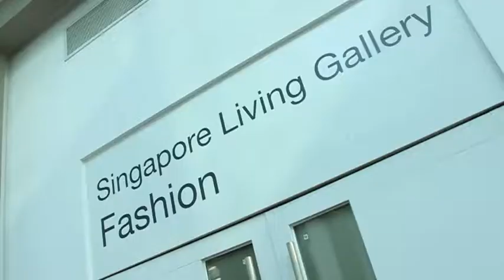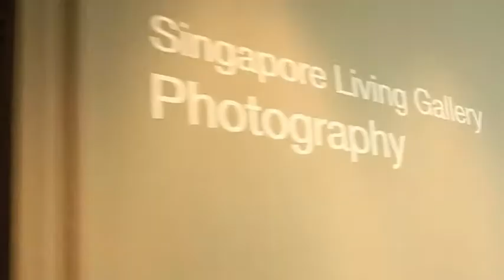Singapore Biennale 2011 Vlog ( Melissa Chloelia Lim)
Hafeez and I made a trip down to the National Museum to check out the Singapore Biennale. We wanted to document the less stuffy stuff, and capture things that people usually overlook during everyday life. Enjoy!

P.S. sorry for the shaky footage! this is my first time please be kind :P